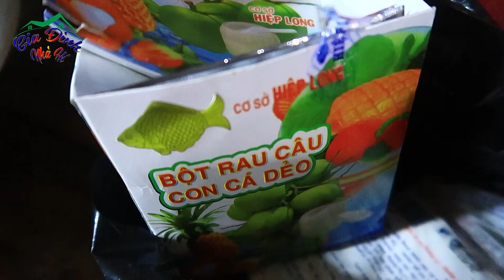Dì Hai Thợ Nấu Đám Tiệc Chỉ Cách Làm Rau Câu 3D Vừa Ngon Vừa Đẹp | Gia Đình Nhà Hí